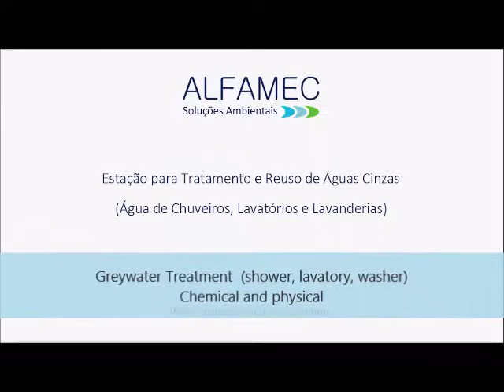GREY WATER TREATMENT PLANT - ALFAMEC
Greawater treament for reuse: shower, lavatories and washes machine:

- Savings of up to 90% in water bill
- Compliance with environmental standards
- Low investment and fast return
- Easy to install and operate
- Compact system
- 12-month guarantee

Chemical and Physical Process.